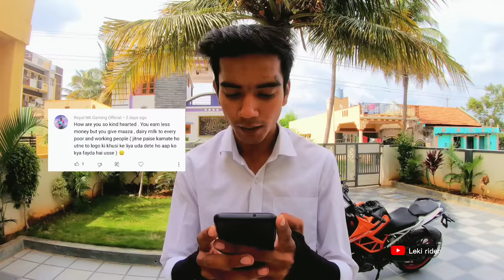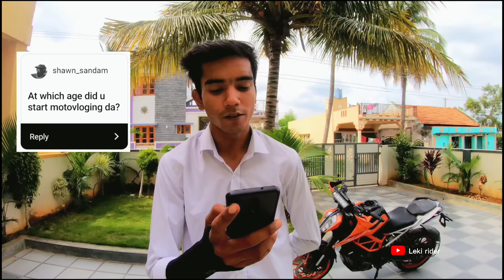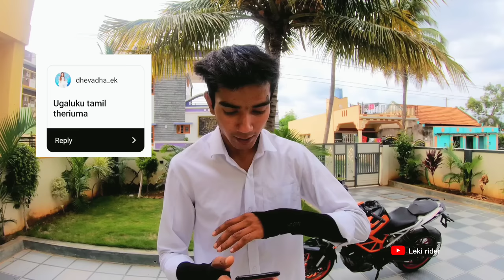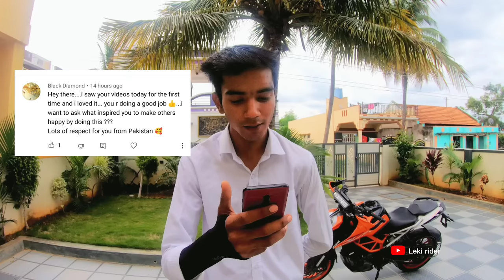MY FIRST Q&A (HINDI) @Leki_goswami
1- action camera - GoProhero7black

2- helmet vega bunny 🔥🔥

3- gloves *pro bikeisclaimer Copyright

NOTE : ALL THE MUSIC/sONG USED IN THE
AND I AM NOT THE OWNER OF ANY MUSIC/